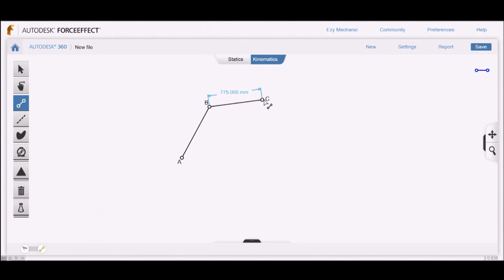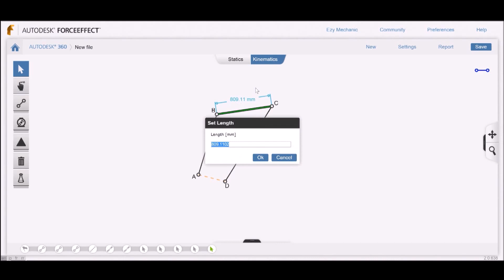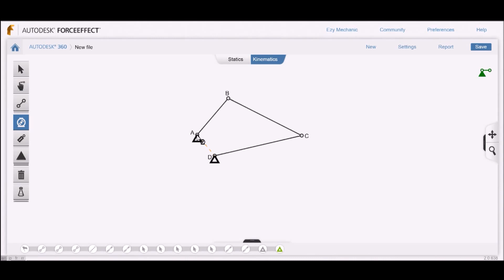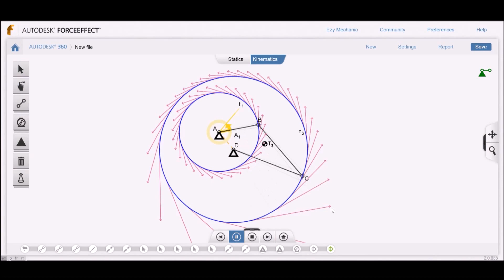Double Crank Four-Bar Mechanism Simulation with Autodesk ForceEffect | Ezy Mechanic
Grashof's criterion can help classify the categories of four-bar mechanism. This video shows Grashof's criterion for double crank 4-bar linkage. Both input and output shafts can make a full revolution. We use Autodesk ForceEffect on Google Chrome to make a simulation of the mechanism. We can easily setup the links, joints and drive online and quickly see how it moves. Find out more details about ForceEffect app